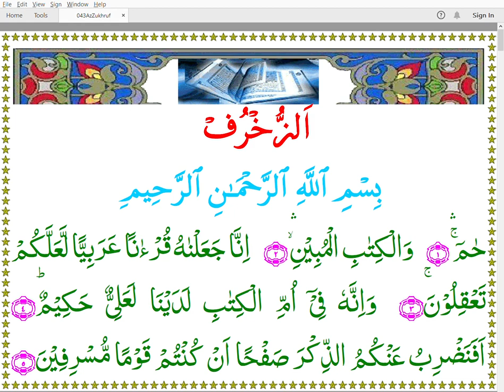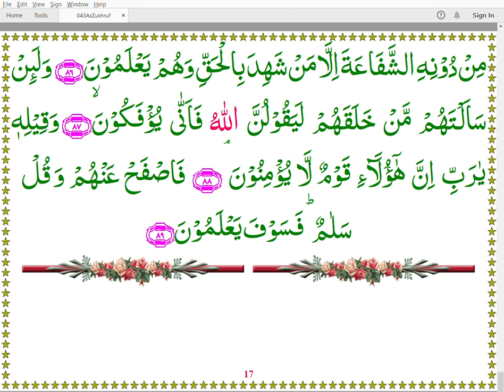Quran 043 AzZukhruf Arabic